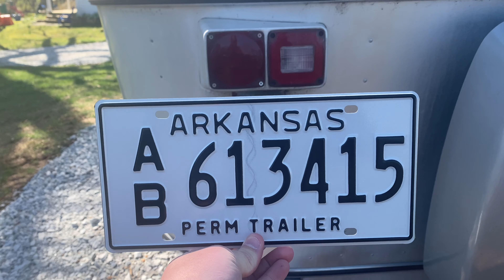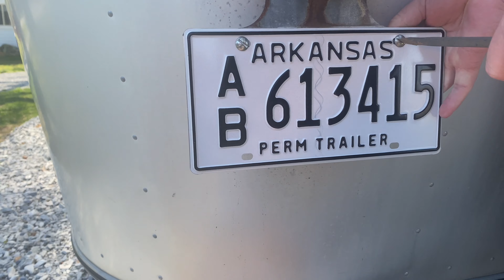Laying Claim to Our 1973 Avion Camper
In this episode we pay Caesar his due and get a little metal plaque in return. We're speaking of sales tax and a license plate, of course.